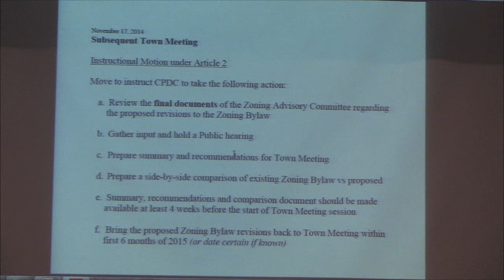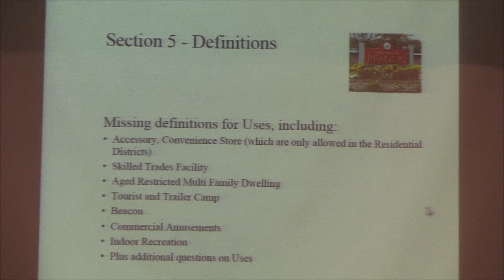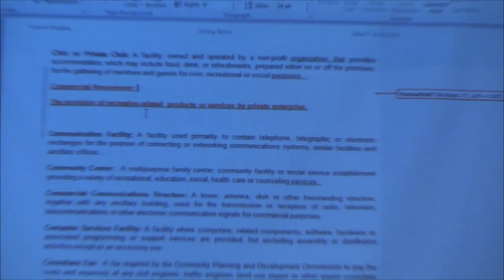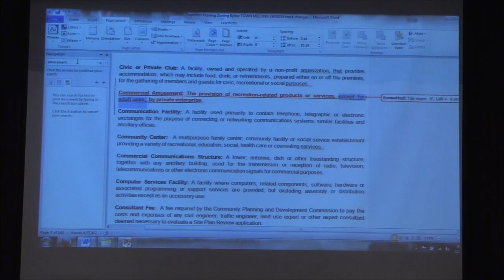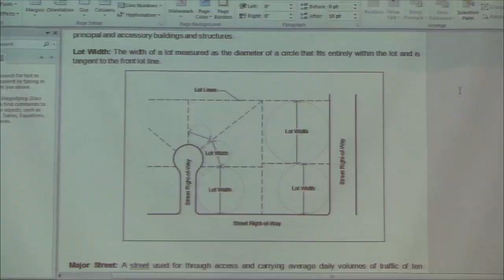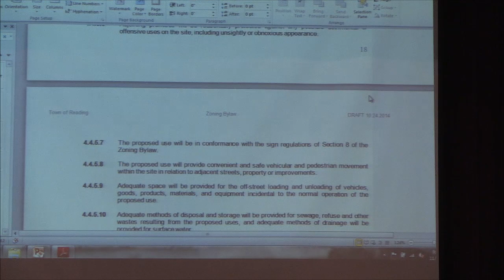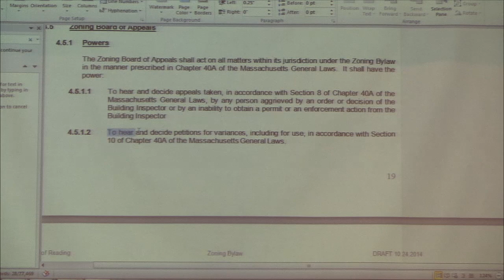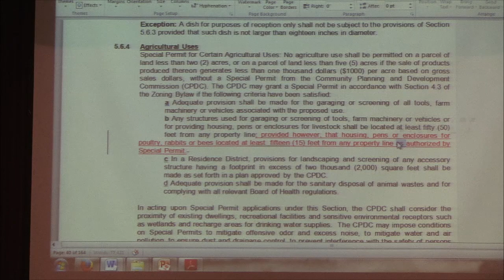Town Meeting 11.17.2014